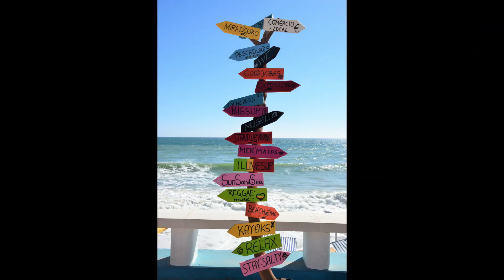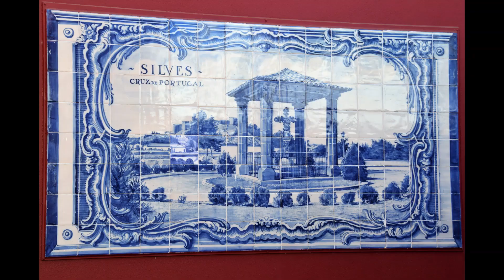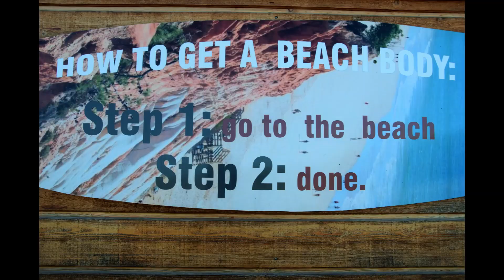Go For Algarve 2021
Fotoverslag van een super hotelvakantie aan de Portugese Algarve. Een grote groep enthousiaste GFC'ers kwam tot rust in een wondermooie omgeving, ging onthaasten op een luxueuze manier, met lekker eten, veel comfort en dito gezelligheid in een fantastisch hotel op de kliffen! Het werd een heerlijke week in een aangenaam seizoen, de zon was lekker van de partij maar het massatoerisme gelukkig ver weg is. Go For Algarve wordt zonder enige twijfel een blijver, en meer dan terecht!